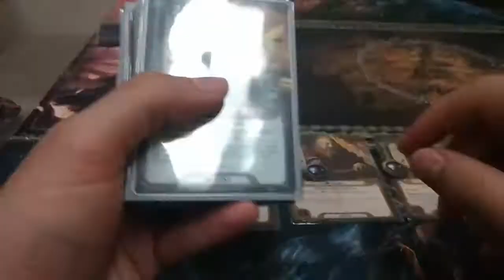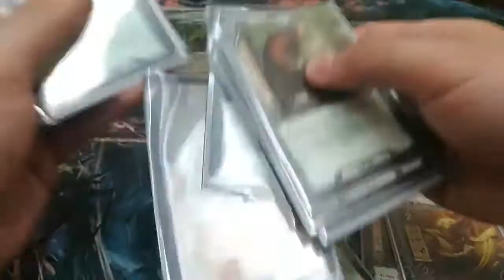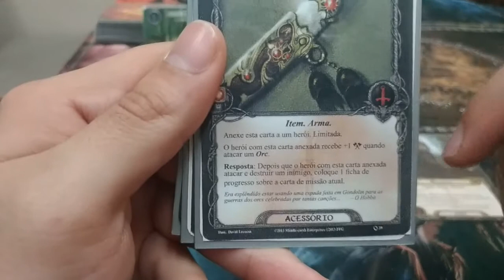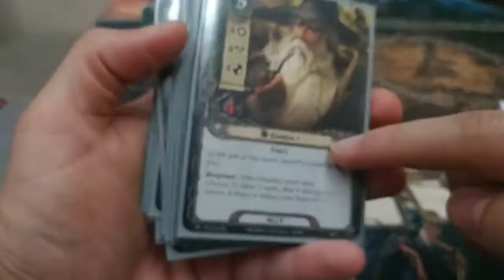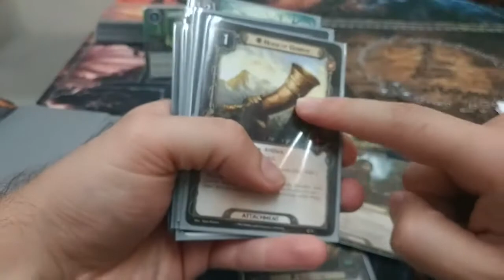[REGRAS][1 SETUP] BARALHO DE JOGADOR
- Como montar o seu deck para começar a jogar
- Regras para construir seu próprio deck nos moldes competitivos
- Explicação dos Tipos de cartas e de como gastar recursos para baixa-las
- Como vemos nossa Ameaça Inicial